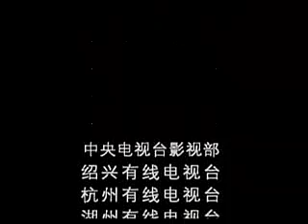越剧电视剧 严兰贞 6 标清